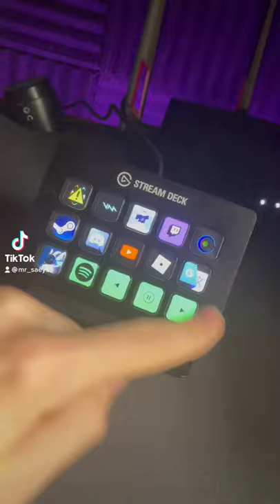Stream Deck holder (DIY) /elgato wall mount